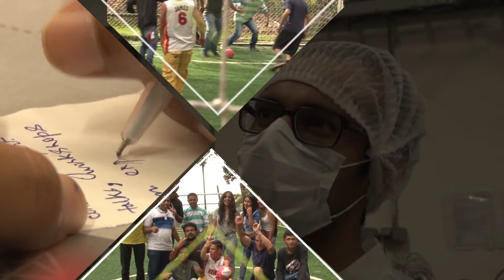Emerging Market Initiatives (EMI) - U.Externado, FAE